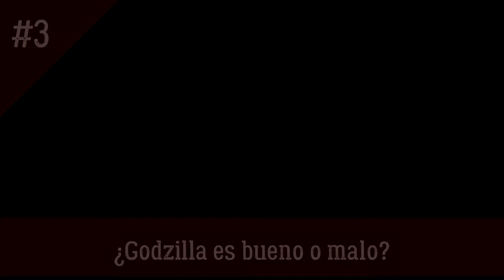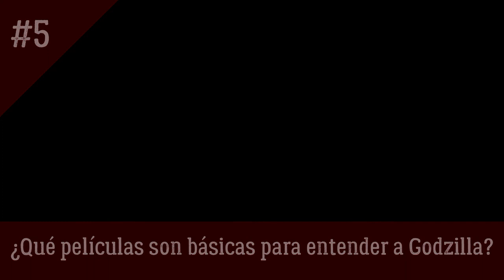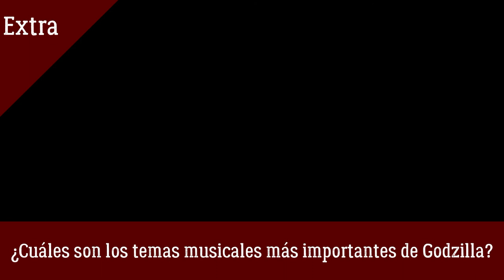5 Preguntas clave para entender a Godzilla|Gato en el Legajo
¿Eres principiante en el monsterverse? ¿Quieres conocer un poco más del monstruo más famoso de Japón? ¿Buscas prepararte de conocimiento antes de Godzilla vs Kong? Llegaste al sitio correcto.
EDIT: Ya es la tercera vez que intento subir este video, tuve que modificar muchas cosas y ha quedado más cutre de lo debido, lo siento mucho pero el copyright ha estado sobre él desde el primer intento.